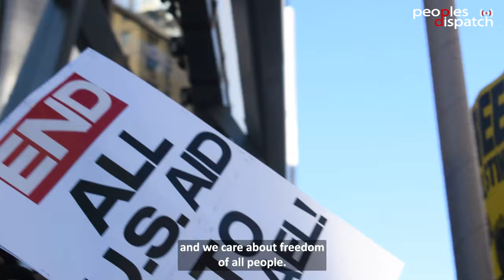NYC activists defy police repression and continue mobilizing for Palestine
New York City police cracked down on pro-Palestine activists with the ShutItDown4Palestine movement for the third week in a row and arrested several protesters, including march organizers. The crackdown comes as Israel's genocidal war on Gaza completes four months. Israeli forces have killed over 27,000 Palestinians in the enclave including over 11,000 children.

People across the United States have mobilized week after week to demand an end to US complicity in Israel's war on the people of Palestine and an immediate ceasefire. Major public opinion polls show that a majority of US voters from both parties support a ceasefire, yet the Biden administration has refused to call for one.

Organizers have vowed to continue protesting, in spite of the crackdown, until there is a ceasefire and Palestine is free.